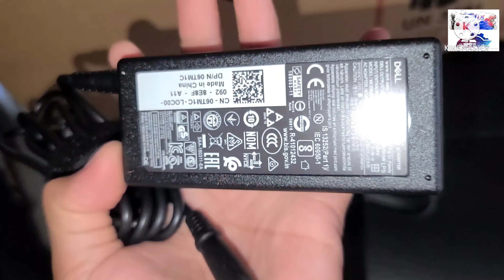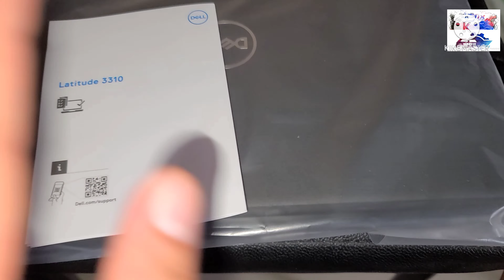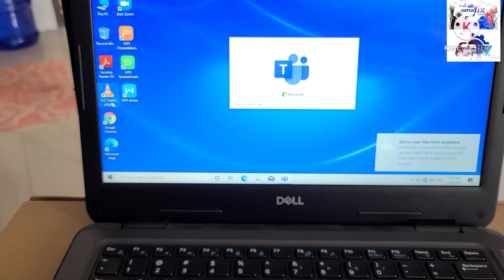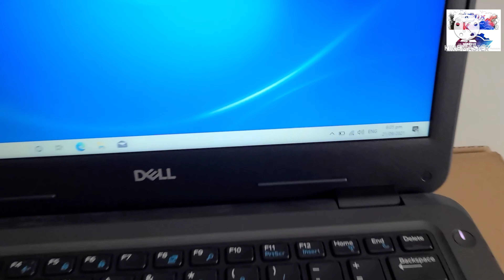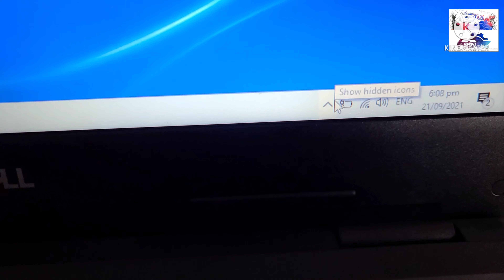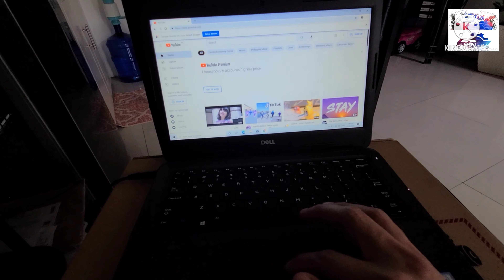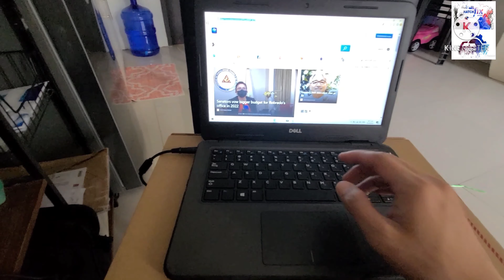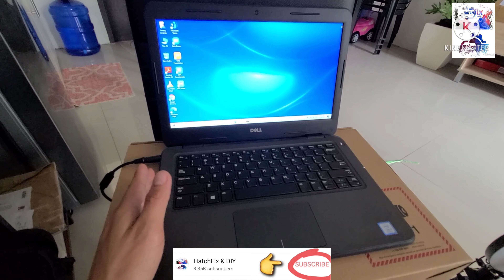Dell Latitude 3310 | Unboxing and Review